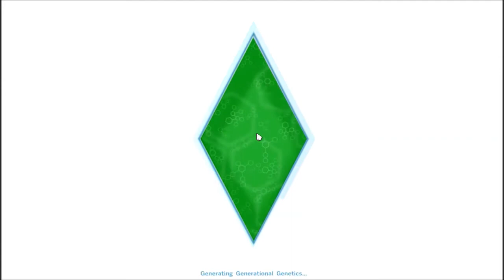Lets Play- The Sims 4 {Part 3} A Married Women?!?!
**Watch In HD Its Better!!!** In this part Aaron decides to add another girl to his collection, while Ms.Katrina is getting suspicious  she makes a unexpected visit. How will this play out? Keep Watching to find out!!!